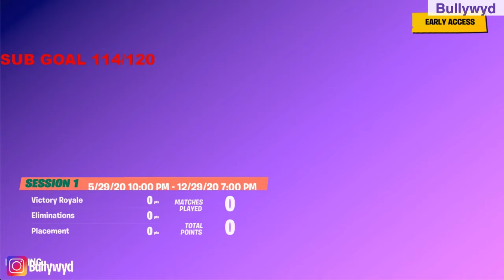Tfue 2v2 wagers (open) !wager | Late night vibing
Tfue got an Insaine Epic Victory Royale by doing this ... Cizzorz got an Epic kill on ...
and MrSavage got an Epic kill on ...

 What is up guys back at it again with another Fortnite Funny Fortnite Fails and Fortnite Rage video for you! In this video of Fortnite Highlights we have featuring for you Cizzorz and MrSavage

 Here is my real, incredible and amazing Fortnite Season 3 Map Concept... im New to fortnite, and im kinda enjoying it, but i noticed that unlike last Chapter, i read online that there used to be two level, Battle Pass Levels &amp; Account level, this chapter it seems that the two are all together, im level 105 now, when the season reset to chapter 2 season 3, will my account level reset, or will i stay level 105 and get all the battle pass rewards instantly?Fortnite Season 2 Cash Cup
I tried the battle royal ones and they seemed to be too hard to control but I now realize that they were just too high. The achievement I need help with is the rocket ride achievement the ultimate battle royal experience. Here's Episode 937 of Fortnite Funny Moments if you haven't seen it!
This video includes: Fortnite,Bugha,FaZe Sway,Unknown,NRG Unknown,Faze Sway Saves Bugha,Bugha vs Unknown,Sway Saves Bugha,Sway,Sway Controller,Sway vs Unknown,FaZe,FaZe Sway Controller,FaZe Sway vs Bugha,Bugha vs FaZe Sway,FaZe Sway Bugha Unknown,Bugha Fortnite,Fortnite Bugha,Bugha Wager,Bugha Creative,FaZe Sway Wager,FaZe Sway Creative,FaZe Sway Fortnite,Fortnite Sway,FaZe Sway Settings,Sway Carries Bugha,Bugha Saved by FaZe Sway,Fortnite Moments,fortnite new

 Reetlol 0:00 - 0:27

 NizarPK 0:27 - 0:48

 Bullywyd 0:48 - 1:14

 Tfue 1:14 - 1:35

 Cizzorz 1:35 - 2:04

 MrSavage 2:04 - 2:18

 Bugha 2:18 - 2:46

 ltryhl 2:46 - 3:15

 UnknownxArmy 3:15 - 3:40

 Calculator 3:40 - 4:15

 crrr 4:15 - 4:44

 ops1x 4:44 - 5:11

 scoped 5:11 - 5:40

 flyr 5:40 - 6:07

 souriano 6:07 - 6:36

 NotJesse 6:36 - 7:08

 pracbonna 7:08 - 7:37

 Gaggle 7:37 - 8:06

 r0yall_ 8:06 - 8:35

 wykedgaming 8:35 - 9:04

 conqy_ 9:04 - 9:40

 gunmanneil 9:40 - 10:09

2v2 wagers open !wager | Late night vibing | New Emotes | XTRA Reet | !focus !org !video
LOL
lmfaoooooo zain
put ronaldo in the tage
ibraaaa
omg mongraal classic
ASMRTigers | نلعب تريو
OMG
clean asf
road to 50k arena points !twitter !yt !discord
Pro Trio Scrims w/ Tfue and Inno !newvid
sh!t on
بطولة كازا سوق CazaSouq I code 979
Fortnite solos! 10 pushups per sub! !discord !socials
A TREE
gaggle do be good tho
heheheheheeh
4 weeks after switching and I got my first clutch on Mouse and Keyboard

 Key Bugha chapter clix controllers drama exposed FaZe first fortnite henchman henchmen intro new pc ps4 record scoped season serpent serpentau settings Sway tips world xbox friendly funny Unknown